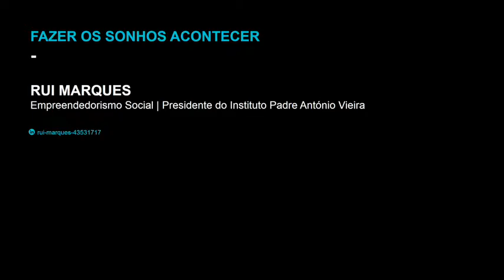Forum Alpha 2015 - Rui Marques (18/23)